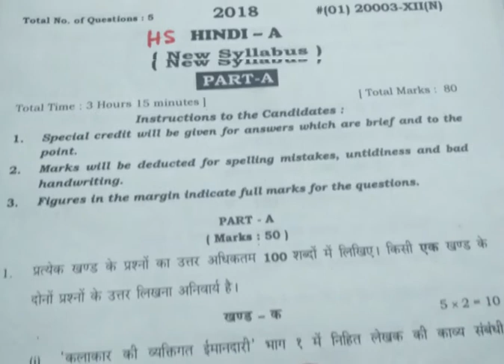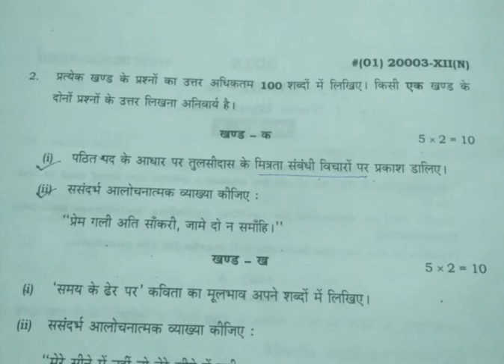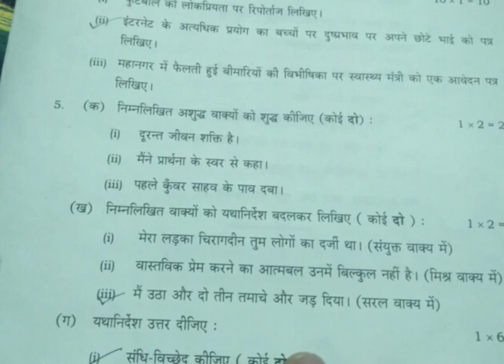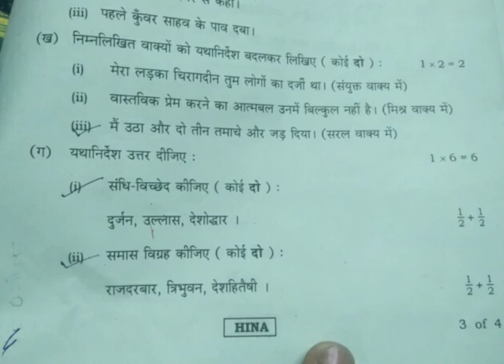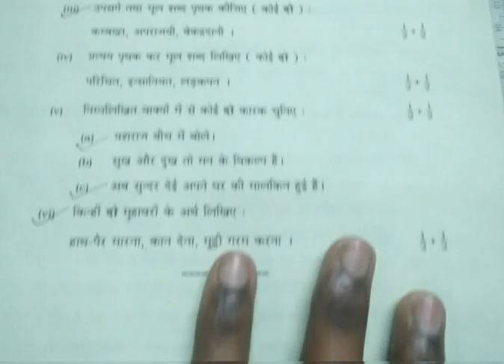HS HINDI 2018 QUESTION PAPER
I HOPE THESE WILL HELP YOU -- आपके लिए यहाँ VIDEOS  लिंक दिया जा रहा है,सायद यह आपके काम आ सके :

v=XkkY3MhT1XY&list=PLoVflVeT8JkSKnuk573F6HMwjWcyGjEHC